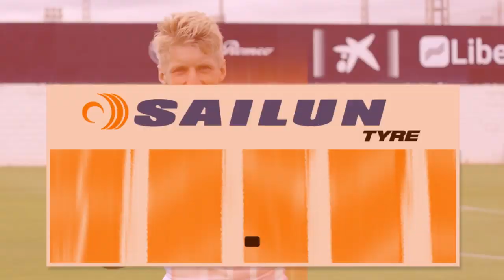GUEDES VS WASS | ¿QUIÉN GANARÁ EL RETO DE FUERZA DE SAILUN TYRE?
Los futbolistas del Valencia CF Gonçalo Guedes y Daniel Wass se enfrentan al desafío que les plantea Sailun Tyre. Descubre en este vídeo quién de los dos tiene más fuerza en sus botas.